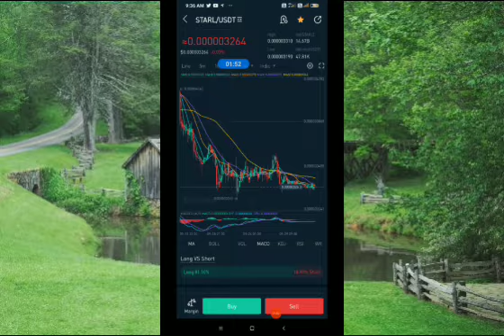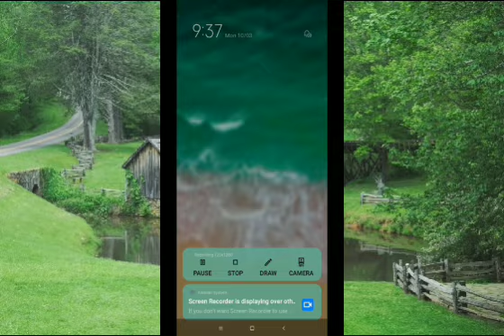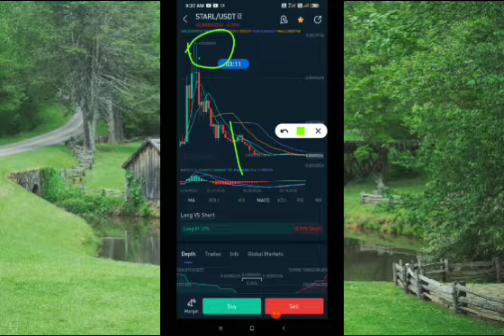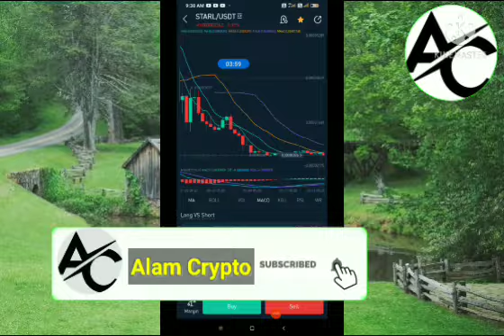Starlink Coin The Next Big NFT Metaverse Altcoin (Best NFT Metaverse Opportunity) | @WISE ADVICE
altcoins
100x altcoins
low cap altcoins
metaverse coin
crypto gems
best low cap altcoins 2022
low cap gems
metaverse
best altcoins
metaverse crypto
meme coin
top altcoins 2022
100x coin
altcoin
altcoin gems
best cryptocurrency to invest 2022
crypto
crypto marg
metaverse coins
top altcoins
top coins to invest in 2022
top crypto
web 3.0 crypto coins
100x coins
100x crypto
best gaming crypto coins
crypto low cap gems
latest crypto coin to buy
top coin analiz
what coins to buy right now
100x altcoin
100x altcoin gems
alt coin
altcoin news
best altcoin
best cheap crypto to invest in 2022
best crypto games to make money
best metaverse games
best metaverse projects
best nft games to earn
best web 3.0 crypto projects
coins to invest in 2022
crypto 100x
crypto coins
crypto meme
crypto news hindi
crypto projects
crypto to invest in 2022
crypto to invest in right now
cryptocurrency
gaming crypto
meme coins
new game nft
new meme coin
next 1000x crypto
next big crypto
next bull run crypto
next meme coin
nft games play to earn
nft news
play to earn
small cap crypto
top nft games
bloktopia
polkacity
raca coin
ufo gaming
ufo gaming price prediction
reef coin
starlink coin
ufo coin
efinity
reef finance
verasity
reef crypto
efinity token
immutable x
raca coin price prediction
derace
altura coin
derace crypto
verasity coin
starlink crypto
verasity crypto
vra crypto
bloktopia crypto
raca token
starlink coin price prediction
altura crypto
bloktopia news today
bloktopia price prediction
ufo coin news today
raca
mist nft
ufo gaming news today
phantasma soul
vra verasity
raca crypto
bloktopia coin
radio caca
sidus heroes
starlink coin news today
vra coin
raca coin news today
ufo token
ez coin
ez coin news today
immutable x price prediction
reef coin news today
ufo gaming crypto price prediction
reef coin analiz
reef token
ufo crypto
ez coin latest news
phantasma
Learn to crypto
The block vlog
Crypto income
Earn with Sapna
Run Guys
Open4Profit
Crypto Tek baaz
Crypto Marg
Crypto Love
moon333
Jason Pizzino
The Moon
ilme aalim
Cilinix Crypto
Adam coins
Cynthia Montana
Cheeky Crypto
CryptosRUs
Crypto Yug
Tech DSBihari
Crypto Fx Information
More Crypto Online
Finance News
The Modern Investor
BitBoy Crypto
Lark Davis
Thinking Crypto
Altcoin Daily
Eric Krown Crypto
CoinsKid
CRYPTO- 200%-EARNING
Time is money
cosasverdes
Kriptograt
Arzano Crypto
Joe Parys
PUSHPENDRA SINGH DIGITAL
alam crypto
crazy crypto mintoo
tech ranjan
wise advice
kuch new for you
today crypto
oyeee rahul
crypto notes
crypto aman
crypto india
everything hindi